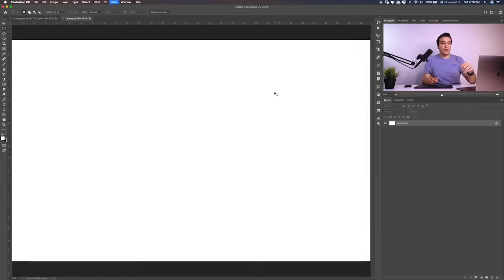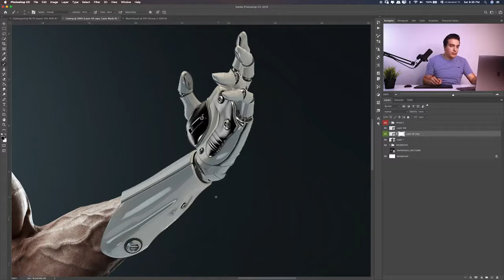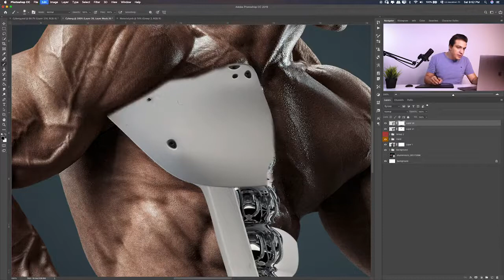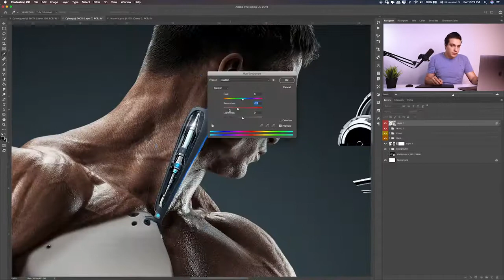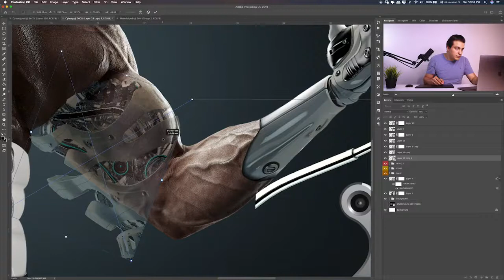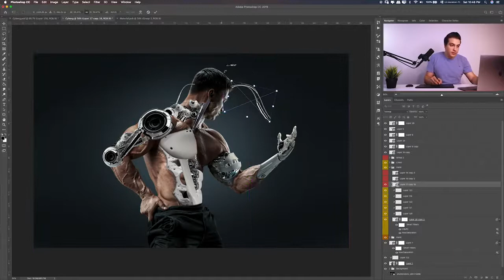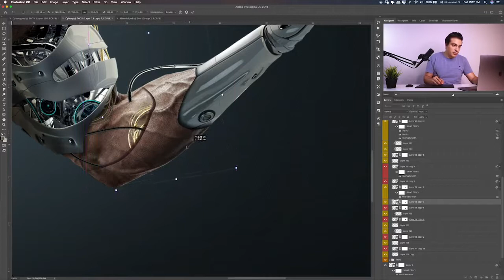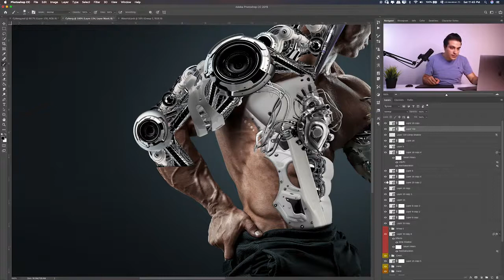How to create robot creative synthesis | Photoshop tutorial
Synthetic posters of cyborgs Adobe Photoshop video tutorial for beginners and advanced level of Photoshop learners.

This video tutorial is downloaded from Huke88.

Don't forget to visit Huke88 on YouTube and Huke88.com for more interesting tutorials.